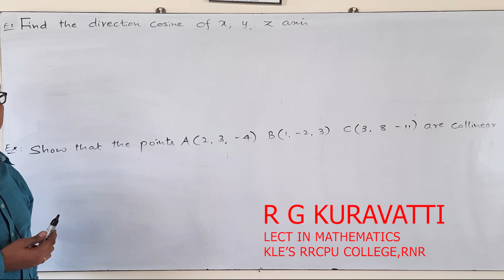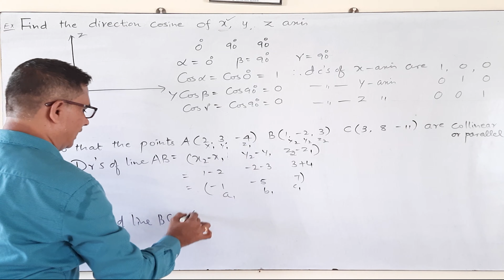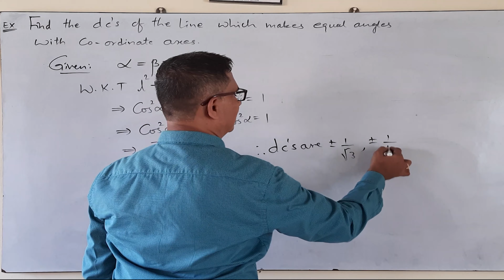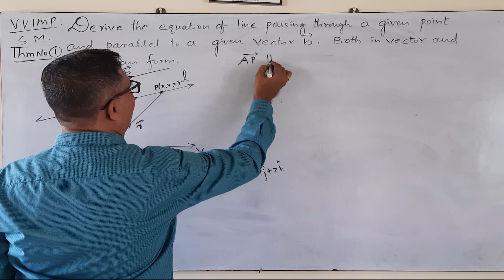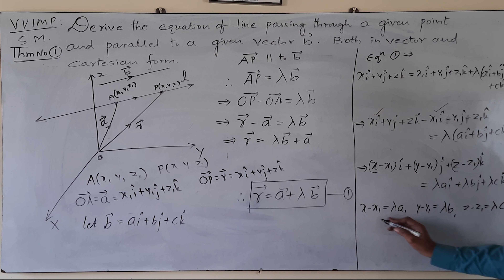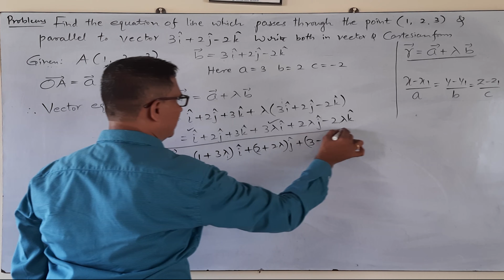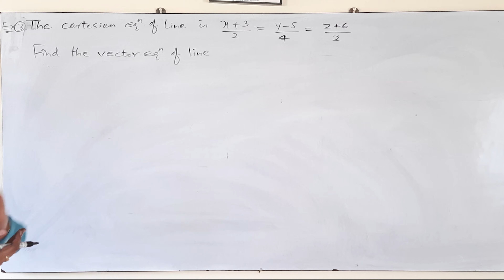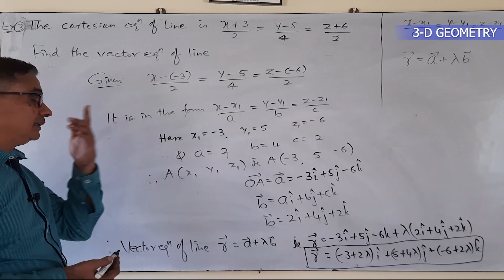3 - D GEOMETRY - PART_2(Theorem - 1)